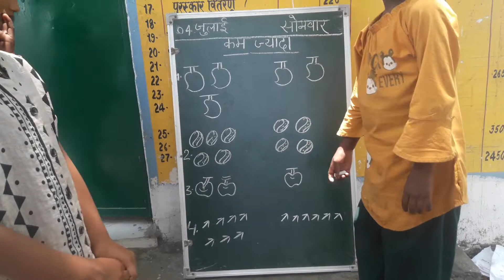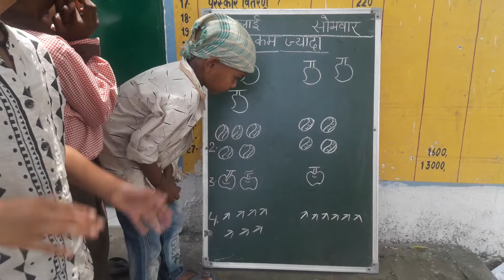आओ सीखें कम ज्यादा की पहचान with counting/activity base learning#youtube